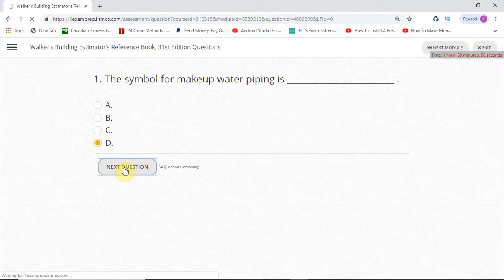Evansville County Commercial Contractor I 1 Exam Prep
Get one step closer to becoming a Evansville County Commercial contractor with a prep course designed by 1ExamPrep to help you conquer the required Evansville County Commercial computer based examination.

1-hour test-taking techniques and practice exams
Simulated exams similar to the actual test with hundreds of questions
Book overview and instructional videos
1 year of online access
Android and iOS Compatible - Complete the course on your phone, anytime or anywhere.